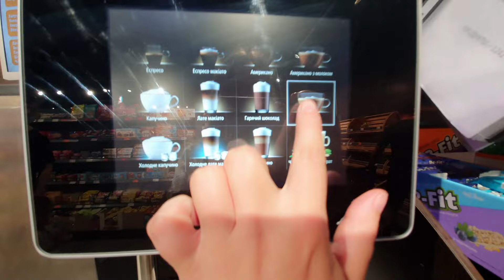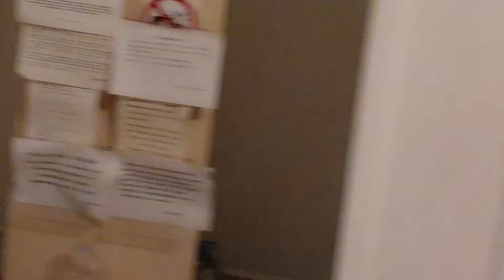One evening Milu with her parents before the war in Ukraine (parenting vlog)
Many people would like to send a gift to Milu, but this is not possible because my country (Ukraine) is at war and during martial law we do not accept international parcels. We found a way out of this situation and now you can all become a sponsor of the channel, there are three levels of donation, so everyone can help in any way they can. In return, we offer you various privileges and bonuses. Here is a link where we can choose a level and take the initiative to help a child in wartime

Enjoy watching and thank you for being with us😘